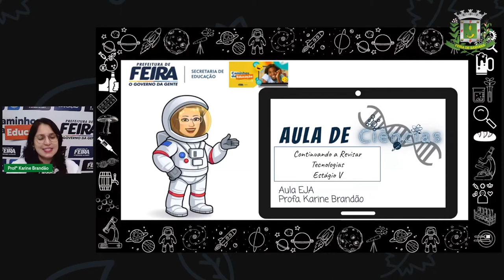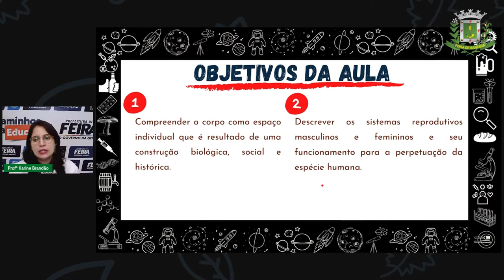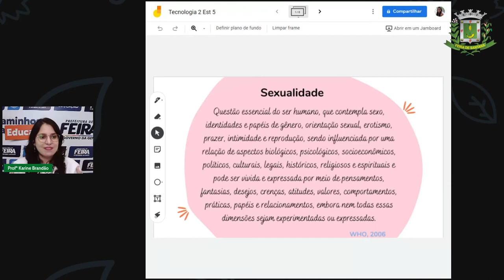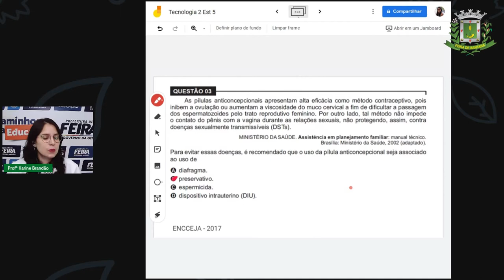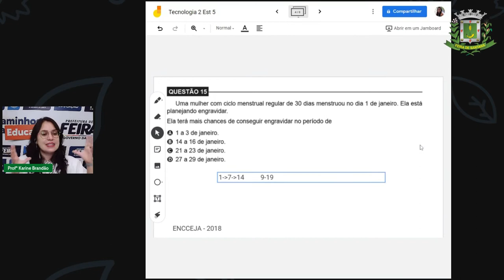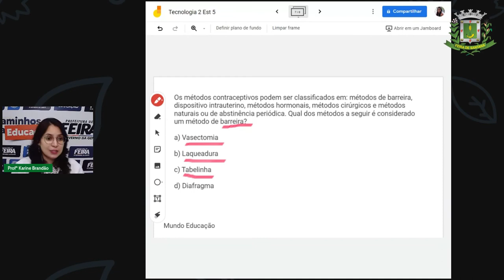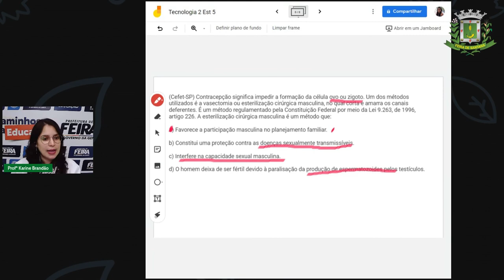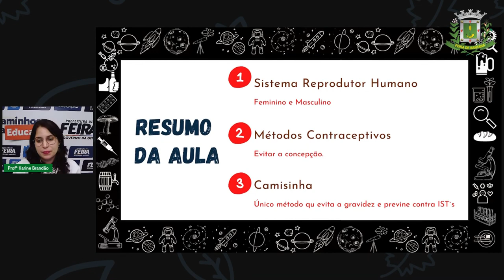2º SEG ESTÁGIO V Aula 28 Profª Karine Brandão Ciências da Natureza Revisando Tecnologias